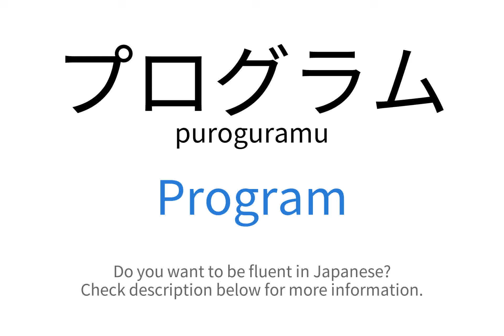How to say "Program" in Japanese | プログラム(puroguramu)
This video demonstrates "How to say Program in Japanese"

Foreign Language Center offers a wide selection of series including:
...and more